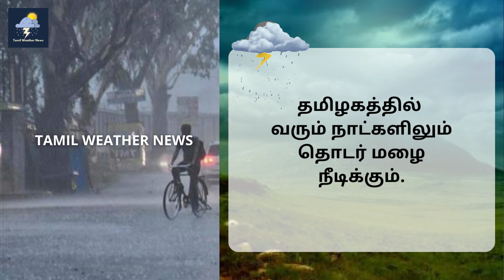தமிழகத்தில் கொட்டி தீர்க்கும் கனமழை | Tamil Weather News | தமிழ்நாடு வானிலை செய்திகள்